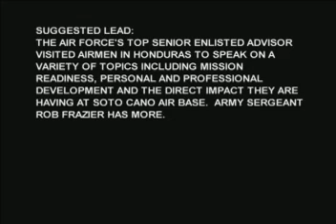CMSAF VISITS SOTO CANO